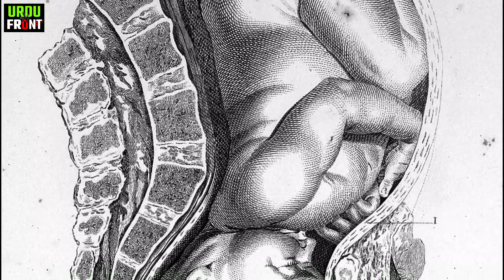When Did I First Start Tasting? | Story of Humans | Episode 7/7 | Urdu/Hindi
This is the seventh episode of the Story of Humans Series. In this video we will get to know the answer of a very curious question i.e, When did i or humans first start tasting for the first time in our existence?

Attributions

Fetus and discoid placenta, monkey. Credit: Michael Frank, Royal Veterinary College.

A sett of anatomical tables, with explanations, and an abridgment, of the practice of midwifery, with a view to illustrate a treatise on that subject, and collection of cases / By William Smellie, M.D.. Credit: Wellcome Collection. Public Domain Mark

Obstetric plates, with explanations / selected from the anatomical tables of William Smellie.. Credit: Wellcome Collection. Public Domain Mark